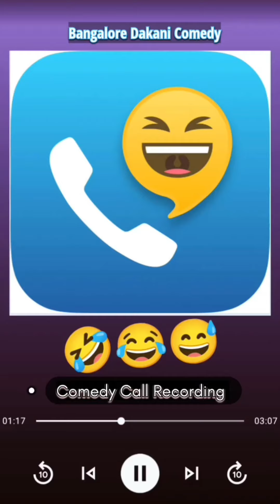BANGALORE FUNNY CALL RECORDING| HYDERABADI COMEDY | FUNNY NEW CALL RECORDING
Bangalore call recording comedy
Bangalore funny call recording
Call recording prank
Deccani comedy
Deccani funny language
Funny call record
Hyderabadi call recording funny
danish sait
funny prank call
funny prank calls
funny video
funny videos
hyderabadi comedy
prank call audio
prank calling
spencer prank call
spencer prank calls